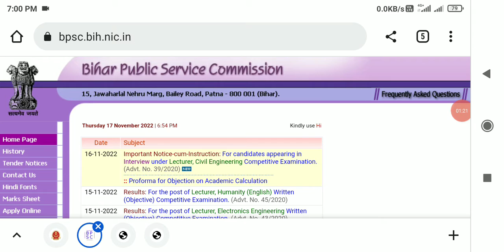bpsc prelims result 2022 || 67th bpsc result 2022